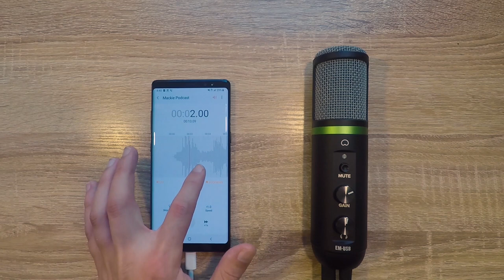Tutorial MACKIE EM-USB: el micro perfecto para podcast, youtuber y mucho más. En español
El EM-USB de Mackie es el micro perfecto para podcasters pero tiene funciones que van mucho mas allá. Descubre en este video como puedes conectar tu EM-USB a tu Smartphone Android o iPhone.